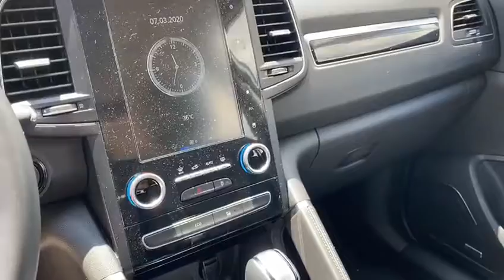RENAULT NEW KOLEOS INTENS AUTOMATICO 4X4 GASOLINAFQW478 VIDEO